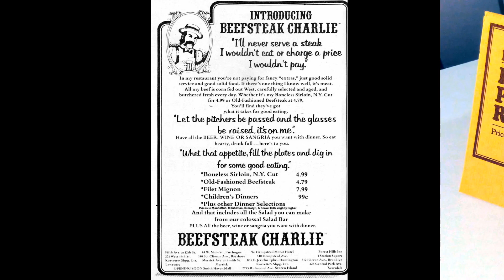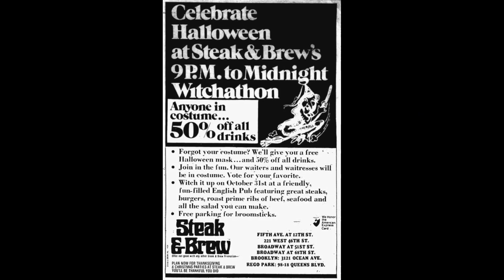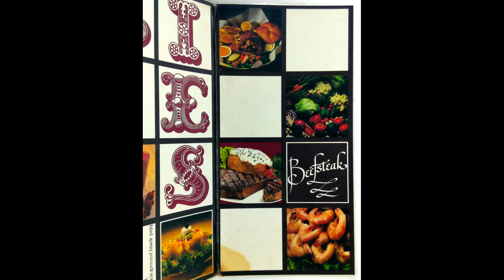(Alive To Die?!) Beefsteak Charlie's The Complete Story - S04E28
Beefsteak Charlie's was a well-known Manhattan restaurant in the early 20th century, and later a restaurant chain based in the New York metropolitan area, which grew to over 60 loca-tions in the early 1980s.
Several locations remained until the early 2000s. At least as of March 2003, one "Beefsteak Charlie's" was advertised as being open in Elmsford, New York, though it is unclear whether the restaurant had any connection to the prior chain, as the chain's trademarks had expired, and a new registration was filed in 2001. In 2009, a new Beefsteak Charlie's opened in the Westfield Sunrise Mall in Nassau County, New York, which closed shortly after its opening.